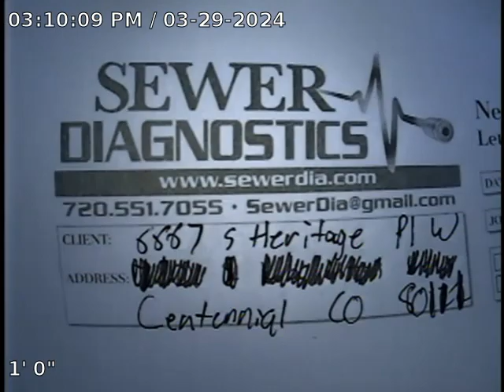S Heritage Pl W Sewer